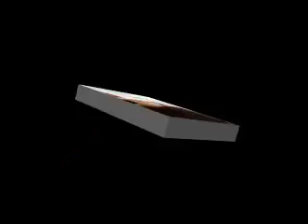Zoey_final_Clip2.wmv